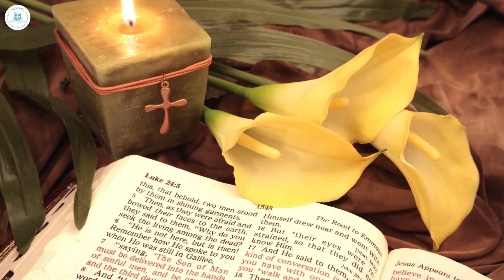Healing Service 10 May 2023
Join Revd David Edwards for prayer this week